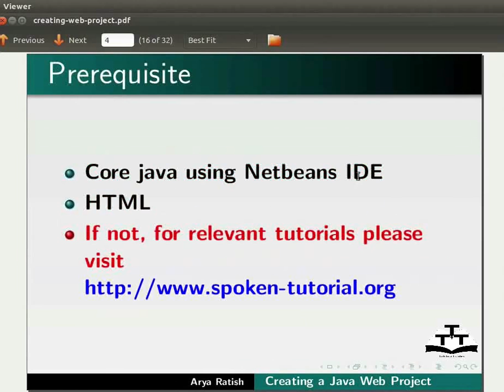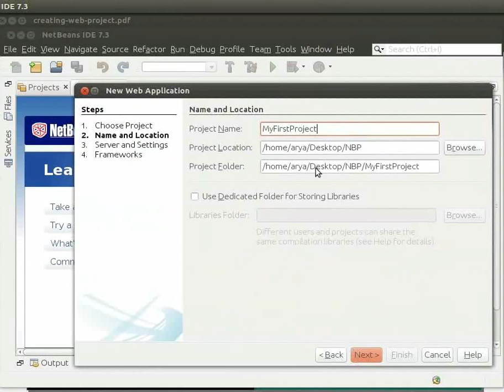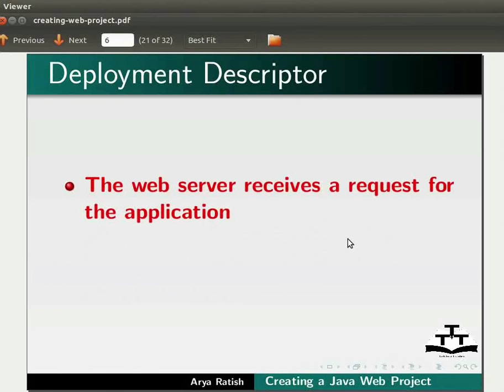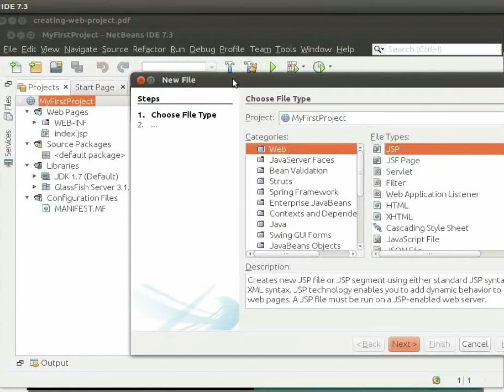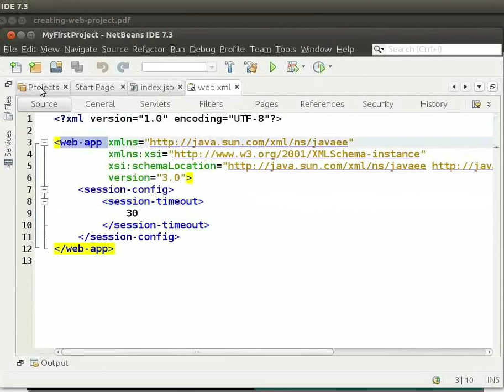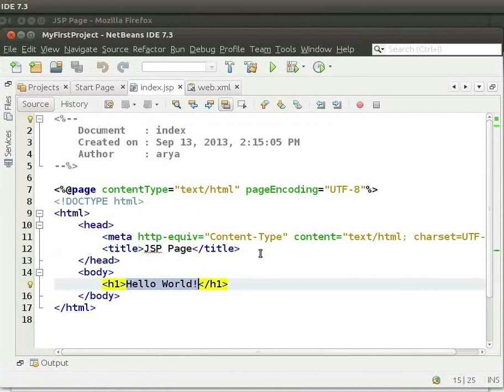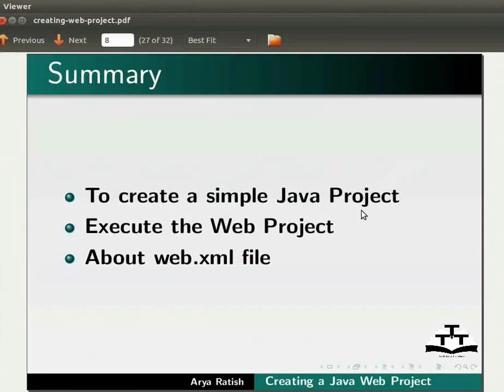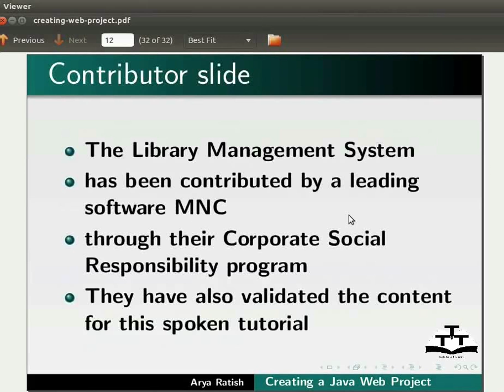Creating a Java web project - Marathi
* साधे वेब प्रोजेक्ट बनवणे
* डिप्लॉयमेंट डिस्क्रिप्टर
 * वेब कंटेट फोल्डर
* web.xml
* HTML पेज
* ऍप्लिकेशन कार्यान्वित करणे